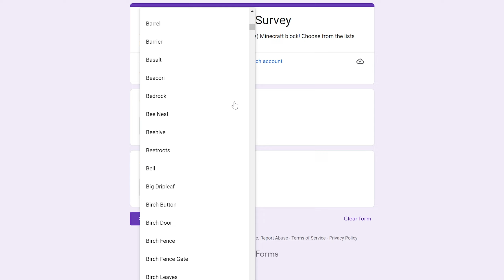What Is the BEST Minecraft Block? (VOTE NOW)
Title: What Is the BEST Minecraft Block? (VOTE NOW)

For a few months a question has been on my mind: What is the best Minecraft block? There are over 800 blocks in Minecraft but surely one is the best (and one is the worst). So, I have decided to set up a poll to see what the community thinks.

I would absolutely love to get your opinion on the matter, so please go to the link and vote in the poll. It will take less than 1 minute to do but should lead to a fun video in the near future.

A note: you do need to sign in to Google Forms with your email, but this is just to avoid people spamming answers. The forms does not collect your email and it does in fact tell you exactly that in the form itself.

I look forward to seeing the results! Thanks for voting!